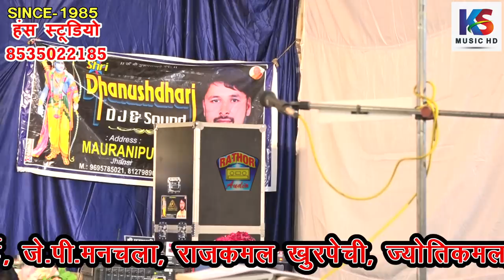पिया मिलन को गई सपनो में खो गई | 9 | जवाबी ज्योतिकमल & नीलमविश्वकर्मा || Neelam vishwakarma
Title :-  जवाबी कीर्तन तिदनी महोत्सव
Singer:- ज्योति कमल & नीलम विश्वकर्मा